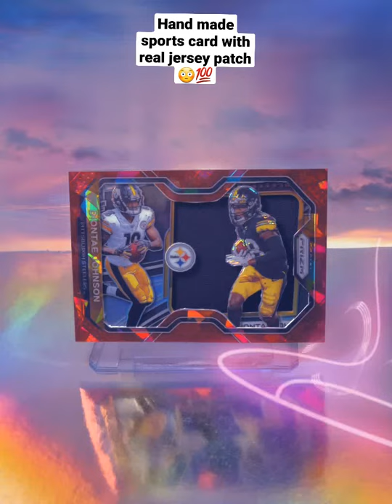Diontae Johnson custom sports cardart Pittsburgh Steelers NFL card made by AlexanderThePaint